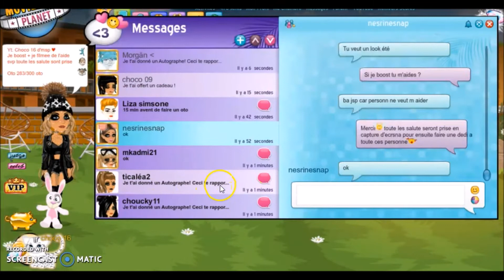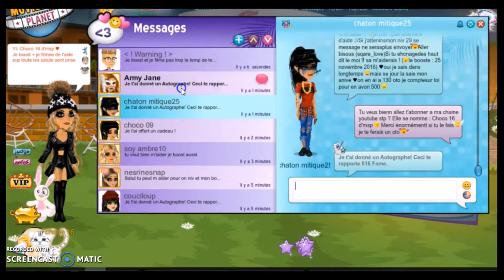Géant boost msp {1 MILLIONS DE FAME}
N'hesite pas a signaler: x3 citronelle x3